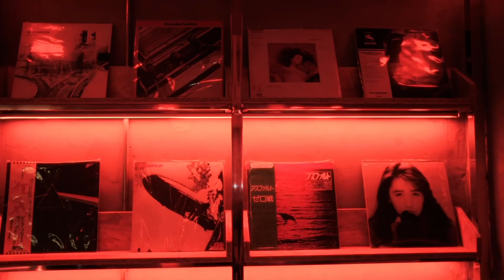Sunday Shenanigans @The Box, Hangzhou China